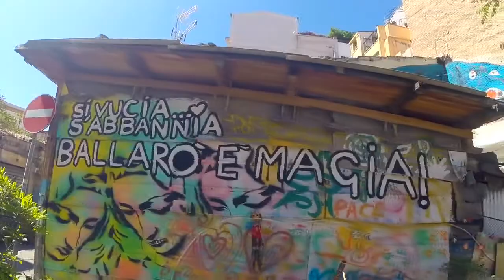Caterina va in città - Palermo